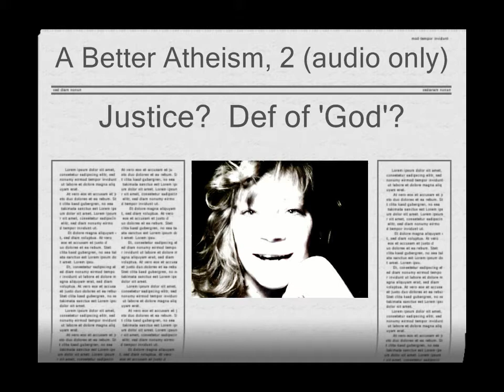Towards A Better Atheism, 2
Follow-on video, since TheAtheistDebate's video posed the Justice Question as his reason for disbelieving in God.  In the first 15 minutes of this 2nd video, I pose my own objections to God's Justice.  Last half of video then uses math set theory to propose a 'god' definition, but ends up full-circle back to the horrific Justice Conclusion that Truth Must Be Free; which means, Free to Be Unjust;  else, it's not Truth or Justice, if not free.  For once you start shaving freedom in the name of reducing suffering, where do you stop?

Back at the starting point!  No happy answers, sorry.

So if you have better definitions of Justice or 'god', let me know?